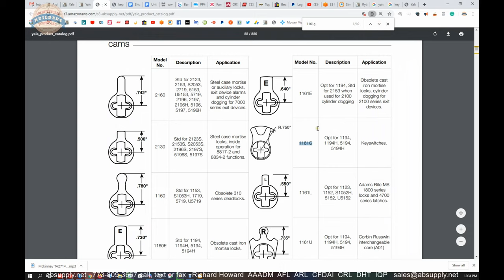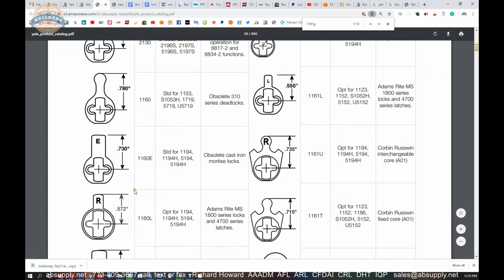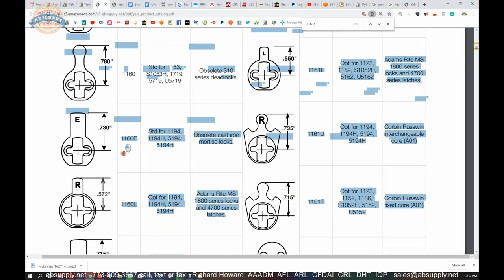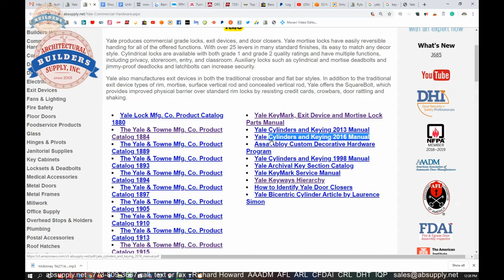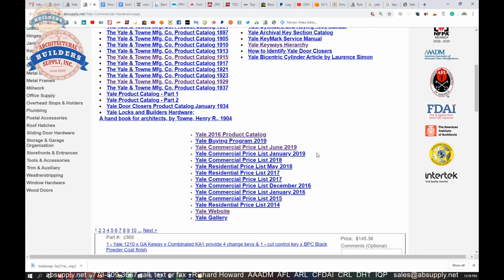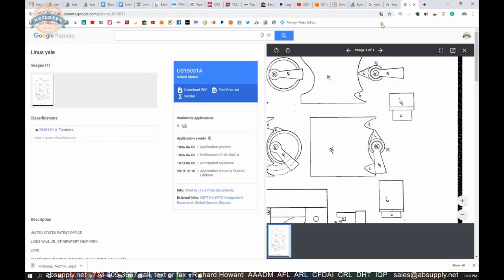Yale Company 1161G Cam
This video from absupply.net is to bring you a closer look at the Yale Company 1161G Cam where we will visually review the item along with its dimensional properties and its intended uses.